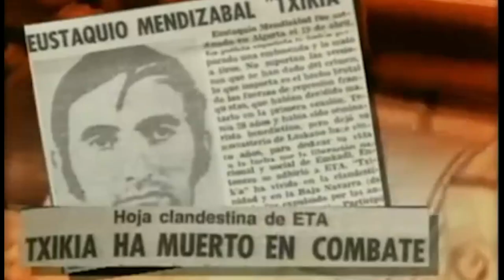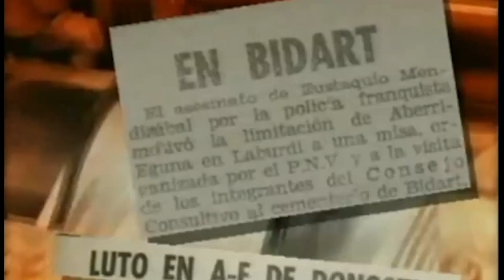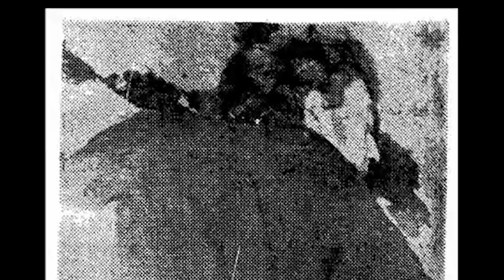TXIKIA, BIHARKO GARAIPENERA! - Arene 6 eta Algortako gazte musikariak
Eustakio mendizabal TXIKIA duela 50 urte hil zuten Algortan. Bere erailketaren urteurrenean Algortako gazteok abestia egkn dugu Arene 6 taldea eta eskualdeko gazte musikariekin batera

TXIKIAren belaunaldiaren oinordetza hartu dugu belaunaldi berriok. Haiek egin bezala, Euskal Herri Askea erdiestera bidean borrokan jarraituko dugu!